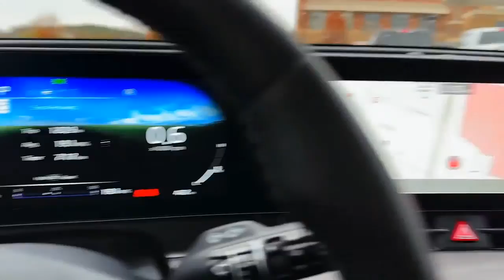Kia Sportage 2023 - Exterior and interior Details (Fabulous SUV)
2.5-liter I-4 is more powerful and targeted to be more fuel efficient than outgoing engine
Paired with new 8-speed automatic transmission
Targeted 187 horsepower
FWD or available AWD (AWD-equipped models gain 1.5 inches in ground clearance over outgoing Sportage)

The available Active AWD system uses electro-hydraulic coupling with center-locking differential to actively distribute power between front and rear wheels depending on road and driving conditions.

Sportage All-Wheel Drive X-Line and X-Pro
In developing a reputation for building rugged and capable SUVs, Sportage is available in the X-Line and all-new Sportage X-Pro trims. Both come standard with AWD and a unique tread-like stitching pattern on unique and easy to clean SynTex synthetic leather seats.

For the Sportage Plug-in Hybrid, the compact turbo engine is part of an advanced powertrain package that also features a 66.9kW permanent magnet traction electric motor and a 13.8kWh lithium-ion polymer battery pack. This powertrain combination delivers a total system power output of 265PS, with 180PS originating from the T-GDI engine.

For the Sportage Hybrid model, the acclaimed 1.6 T-GDI engine combines with a 44.2kW permanent magnet traction electric motor and a 1.49kWh lithium-ion polymer battery to deliver an efficient and responsive powertrain. Total system power is 230PS.

The Kia Sportage also features a gasoline MHEV that benefits from the 1.6 T-GDI engine, with the hybridization technology working to reduce emissions and enhance frugality. Two power options of the Sportage Gasoline MHEV are available - 150PS and 180PS.

Also included in the launch line-up of the new European Sportage is a highly efficient 1.6-litre clean diesel engine that is available with 115PS or 136PS power outputs. The 136PS clean diesel model is the second MHEV powertrain available in the Sportage, with the hybridisation technology further reducing emissions and enhancing efficiency of the SUV. The diesel engine also features the latest SCR active emissions control technologies that further cuts pollutants such as NOx and particulate matter.

The new Sportage is mated to a 7-speed dual-clutch automatic transmission (7DCT). A six-speed manual transmission (MT) is also available, while a 6-speed intelligent manual transmission (iMT) is exclusive to the MHEV models. Both the Sportage Hybrid and Sportage Plug-in Hybrid models are equipped with the latest-generation six-speed automatic transmission (6AT). To meet all customer requirements, new Sportage is available in either all-wheel drive (AWD) or front-wheel drive (FWD) spec. The Sportage Plug-in Hybrid benefits from AWD technology.